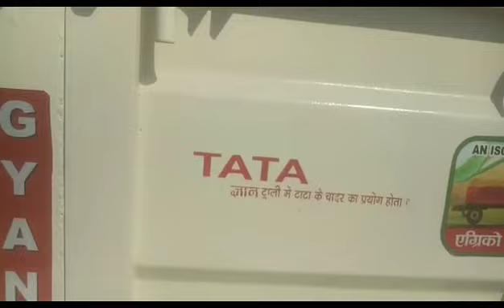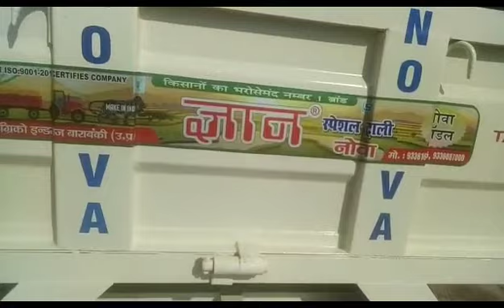GYAN NOVA HIGH QUALITY TROLLEY